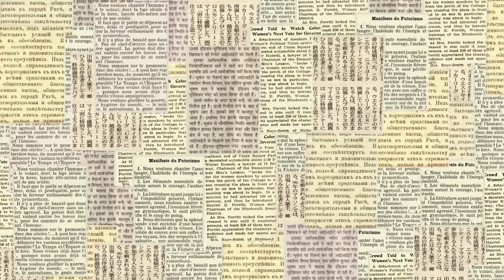Spiritual Formation Ep. 4 - Chew On This